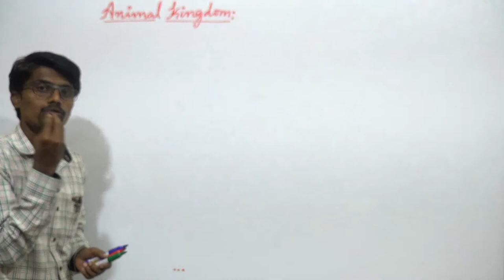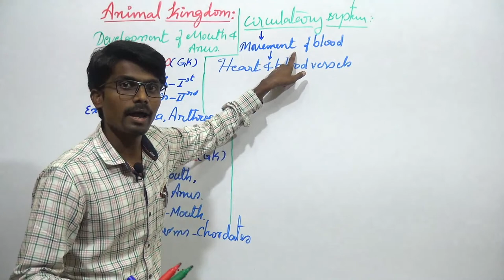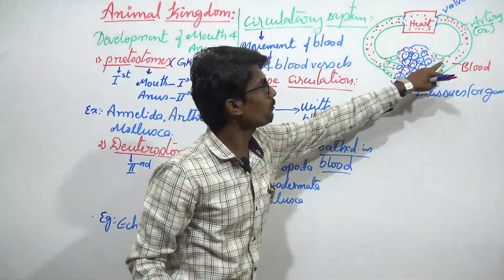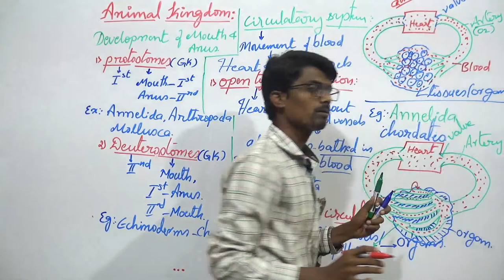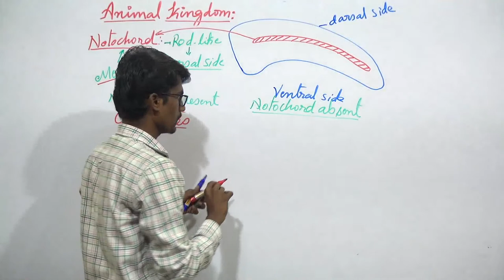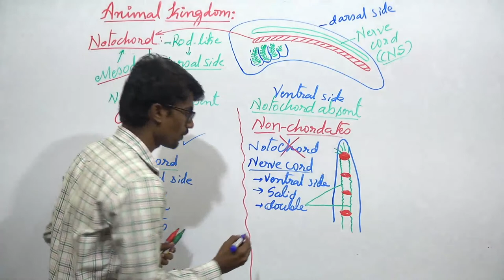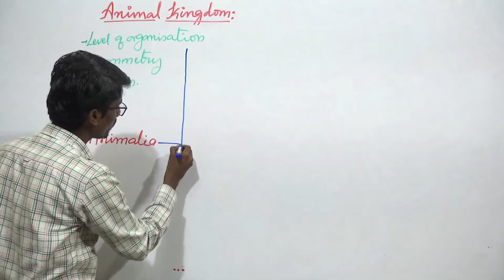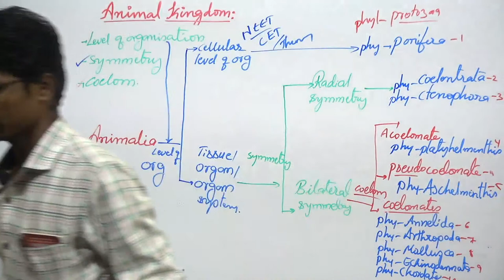APS - BRIDGE COURSE 2020 - ZOOLOGY- ANIMAL KINGDOM:PART-3 - Mr.MOUNESH B